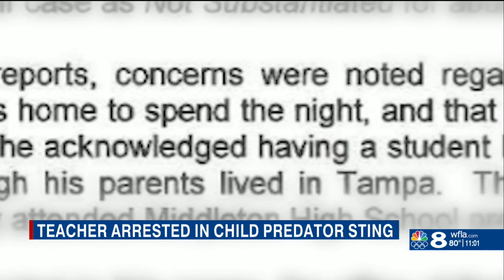Hillsborough high school teacher arrested in child predator sting, previously banned from coaching